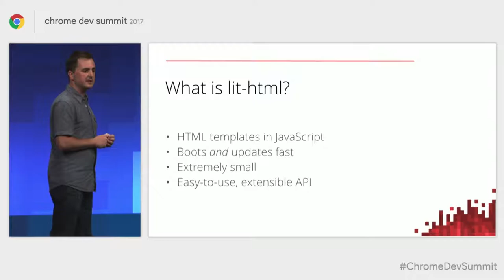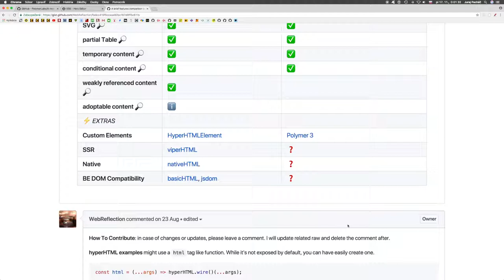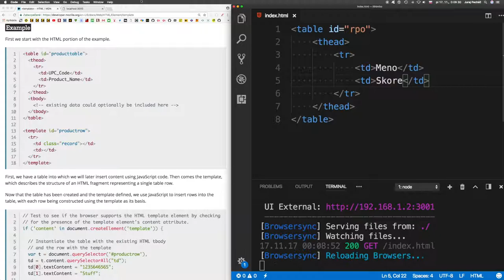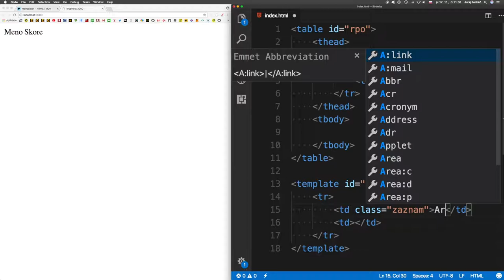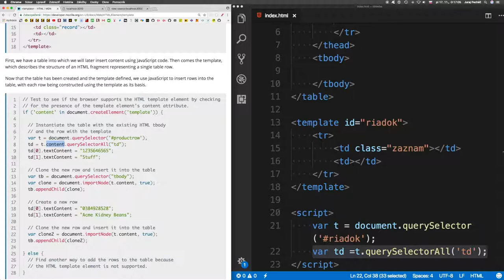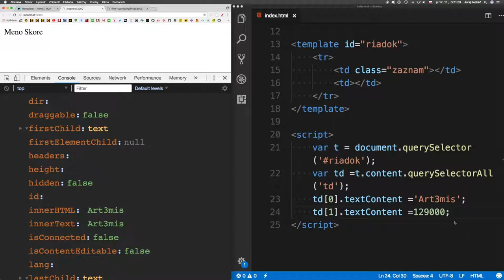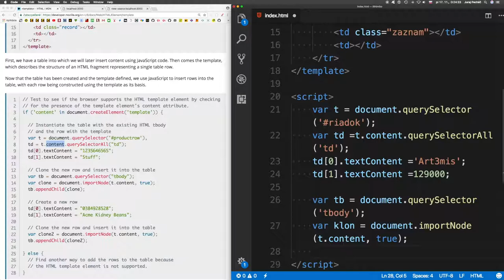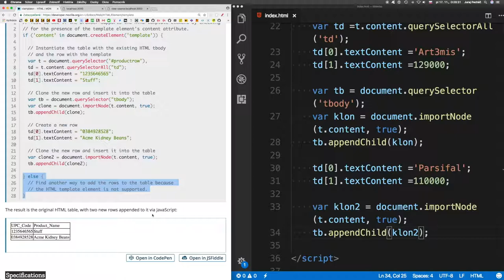769 🦖 HTML značka template ║lit-html slovensky║ Programovanie s Yetim